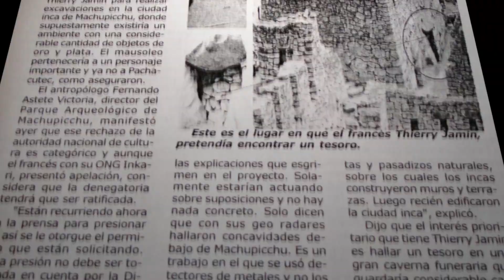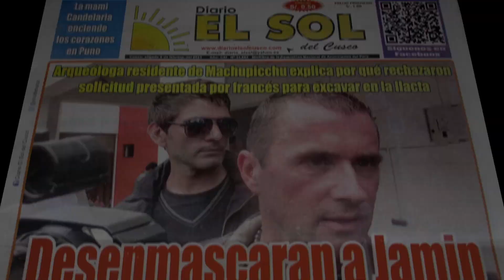Machu Picchu / La Chambre Secrète / 3 Films disponibles en VOD / GaoronTV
Et si Machu Picchu n'avait pas encore livré tous ses secrets?